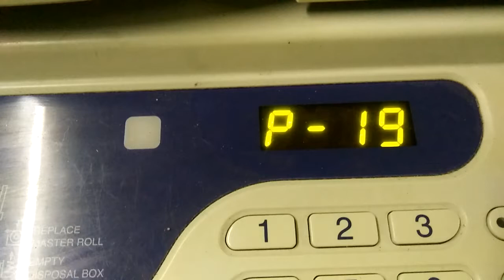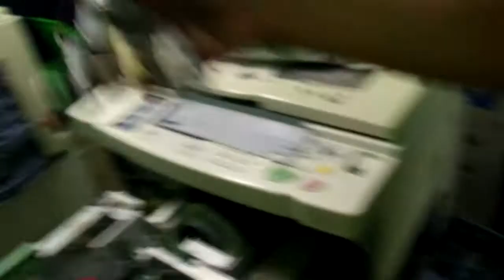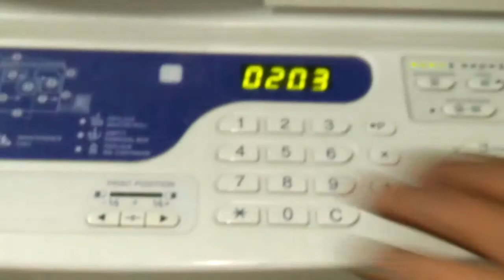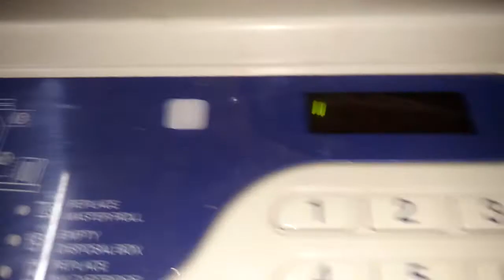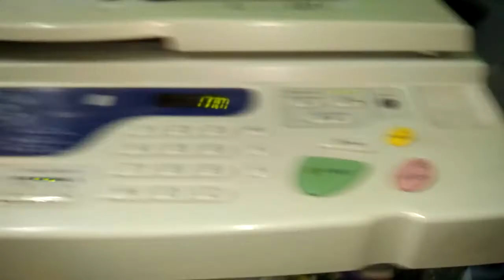ERROR P19-216 RISO EZ/RZ SOLVED